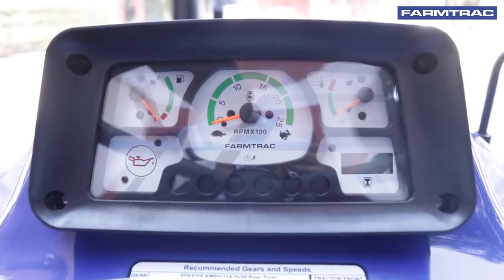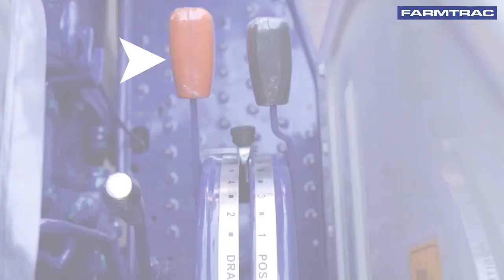new Farmtrac 45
farmtrac tractor xp 41,
farmtrac 45 powermaxx 2023,
farmtrac 45 epi powermaxx 2023,
farmtrac 60 powermaxx 2023 f41,
45 farmtrac tractor 2023,
farmtrac 45 ford model 2023,
new farmtrac 45 powermaxx,
farmtrac new model 45,
farmtrac new model 6055,
farmtrac 45 ultra max,
farmtrac 45 new model 2023 4wd,
new farmtrac 45 tractor price,
farmtrac 45 supermaxx new model 2023,
farmtrac 45 4wd new model 2023,
farmtrac 45 new model 2023 average,
farmtrac 45 new model 4 by 4,
farmtrac 45 epi new model 2023 price,
farmtrac 45 new model 2023 full review,
farmtrac 45 new model 2023 side gear,
farmtrac 45 new model 2022 side gear,
farmtrac 45 vs new holland 3630,
farmtrac 45 hp new model 2023 price,
farmtrac tractor 45 hp new model,
new holland vs farmtrac 45,
new holland 3600-2 vs farmtrac 45 powermaxx,
farmtrac 45 new look,
farmtrac 45 new model 2023 lal colour,
farmtrac 45 new model 2023 vs swaraj 744 xt,
farmtrac 45 epi modified,
farmtrac 45 4wd new model 2022,
farmtrac 45 50 hp new model,
60 farmtrac tractor 2023 model,
60 farmtrac tractor 2023
farmtrac 45 epi powermaxx 2023 tractor tractorvideos tractorstunt tractorstuck tractortrolley shortswars shortsviral shortstories shortsyoutube shortsarg shortsafrica shortsart shortsasmr shortsanimation shortsanime @EscortsFarmtrac